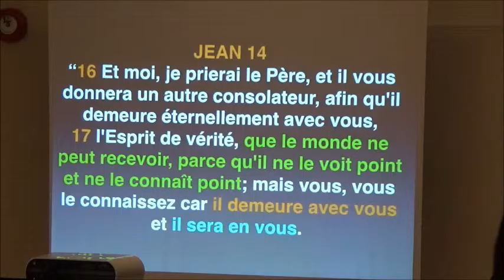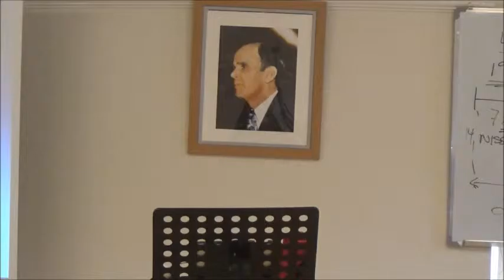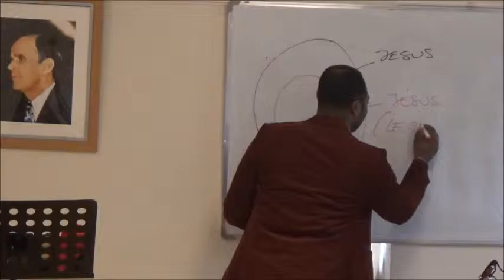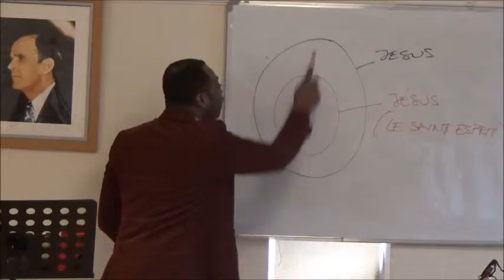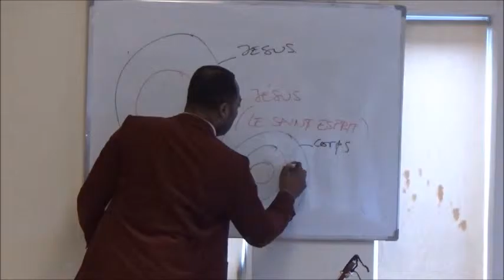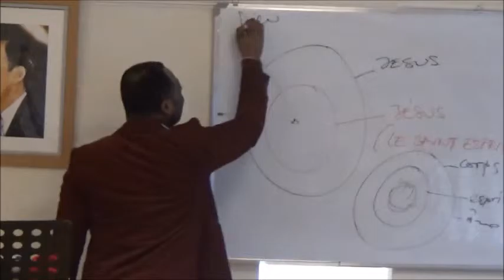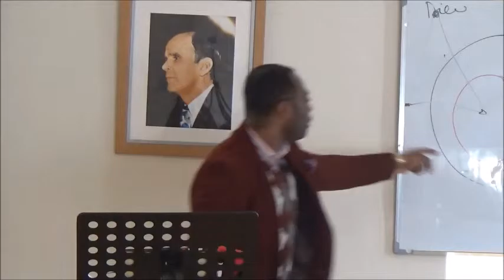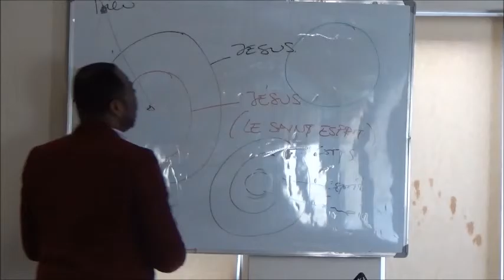LA PERSONIFICATION DU SAINT ESPRIT 1